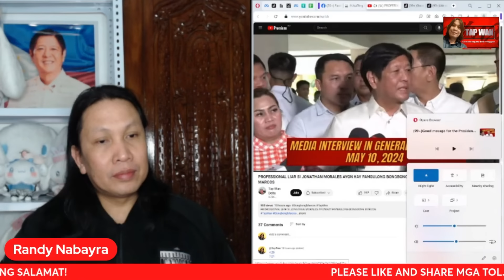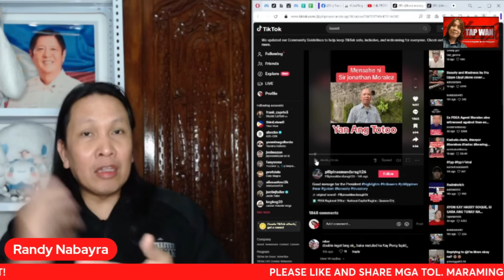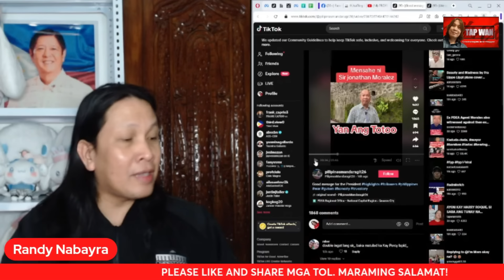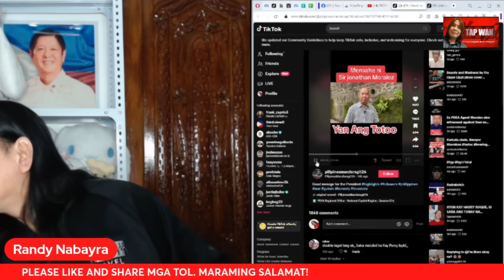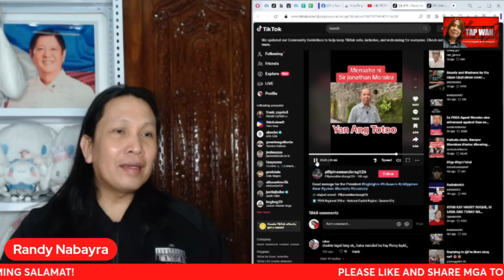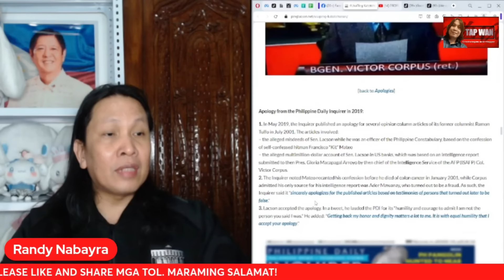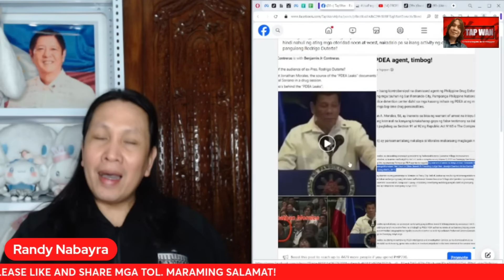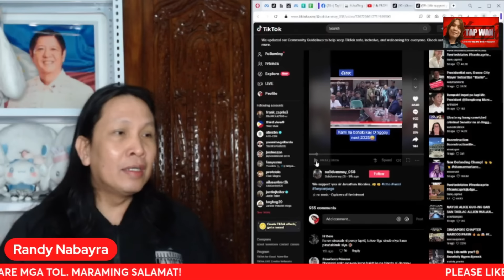JONATHAN MORALES, MAY KONEKSYON BA SA MGA DUTERTE AT KAY GLORIA MACAPAGAL ARROYO???